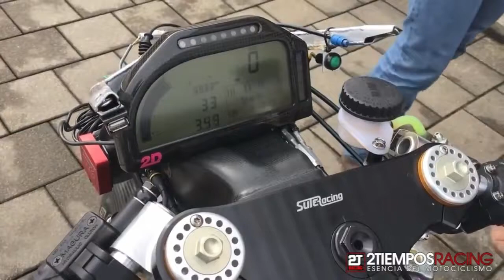suter mmx500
Suter mmx 500

ENGINE TYPE

4 Cylinder V4 two stroke with
double counter rotating crankshaft

DISPLACEMENT

576 ccm

56 x 58,5

MAX. REVS

13'000

MAX POWER

195 hp

ASPIRATION

four port throttle body
four carbon reed valves

EXHAUST VALVE

Double flap
electronic controlled

EXHAUST

Akrapovic four single resonance
Titanium chambers

GEARBOX

SRT six speed cassette gearbox

CLUTCH TYPE

SuterClutch multi disc dry

IGNITION

Mectronic ECU

FRAME

CNC machined Aluminium twin spar with multi adjustable
steering/wheelbase/riding position/height

SWINGARM

Aluminium swingarm, CNC machined, adjustable

SUSPENSION

Ohlins upside down front fork & rear shock; all adjustable for pre-load,
compression & rebound damping. Different rear links available

WHEELS

OZ (Magnesium or Aluminium)
17x 3.75 Front
17x 6.0 Rear

TYRES

125/75 R 17 Front
205/75 R 17 Rear

BRAKES

Brembo
Two 320mm steel front disc with 4 piston calipers
One 218 mm steel rear disc with 2 piston caliper

FUEL TANK

Carbon Fibre / Inbuilt fuel pump

BODYWORK

Carbon Fibre

DATA RECORDING

2D (optional)